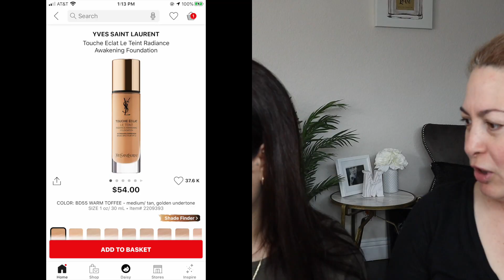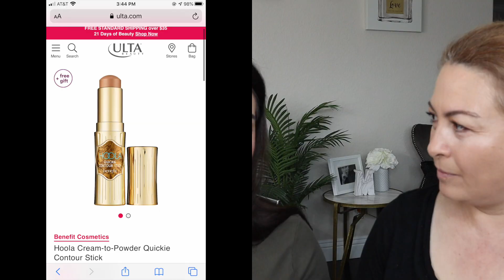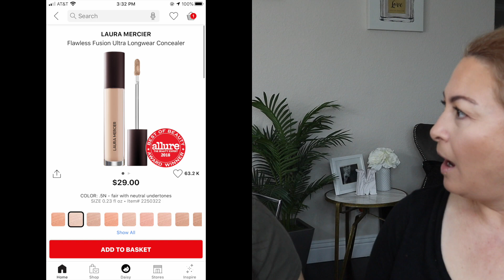PART 1 MAKEUP & HOW MY PARENTS IMMIGRATED TO U.S. | MAQUILLAJE PARA PIEL MADURA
hi loves! im. back with my mom doing her makeup using HER makeup bag lol you should see the things I find in there haha also were gossiping and im asking her some fun questions ;) this is only part one! the juicy questions come in part 2!!
THUMBS IS UPPP ALSO !! THANK YOU